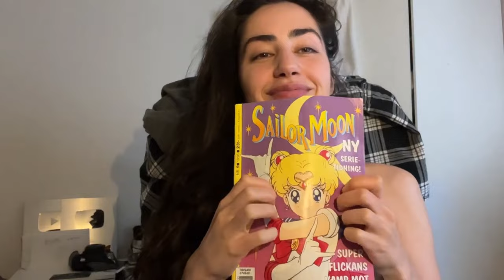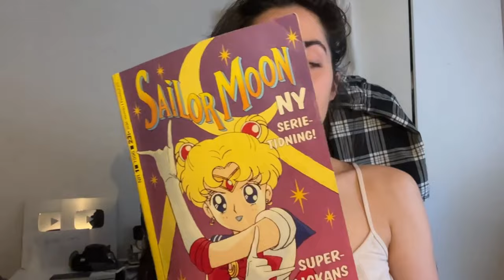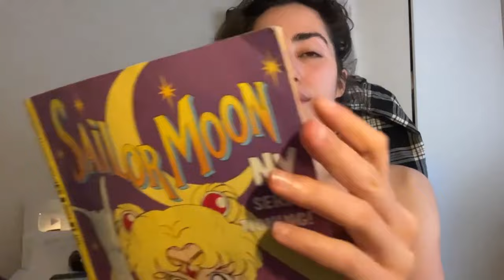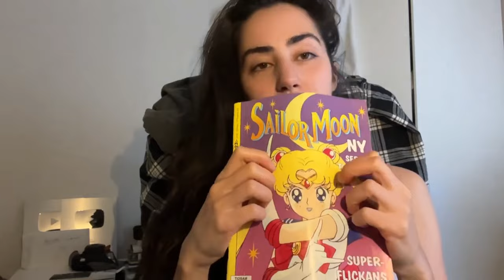Layered ASMR for Sleep & Brain Tingles